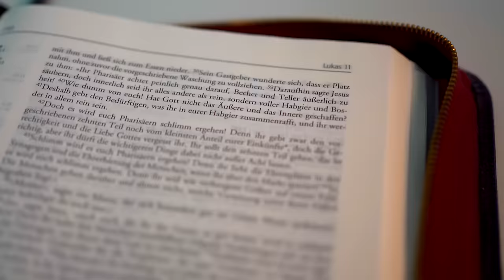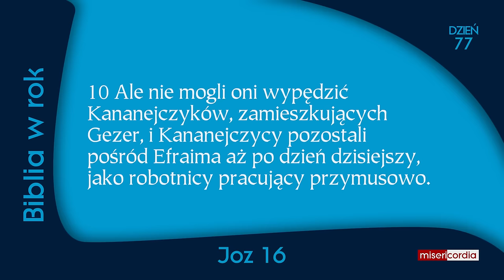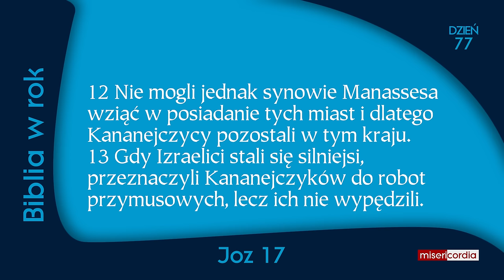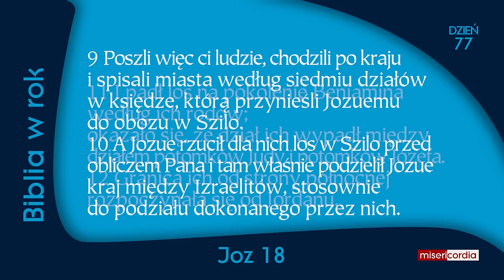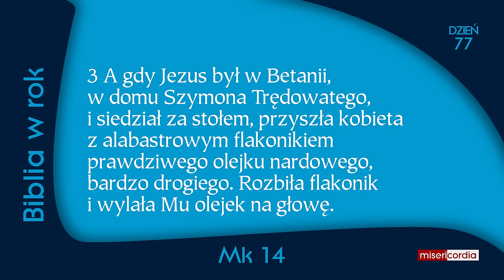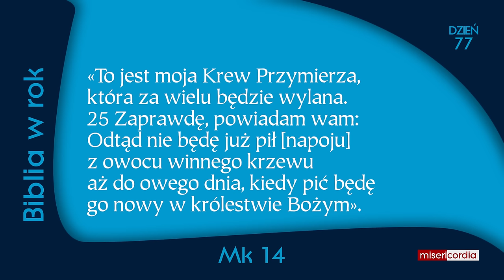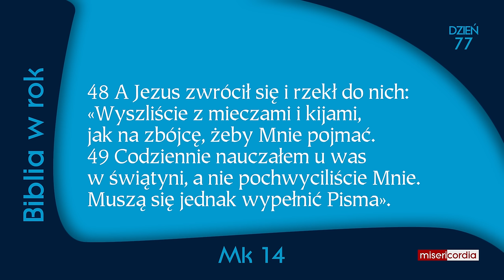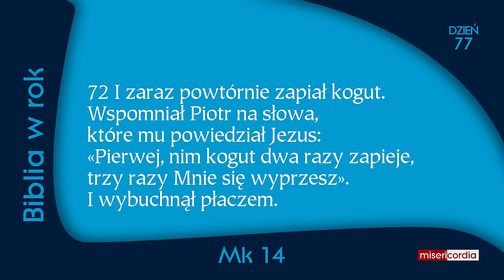Biblia w rok [77] | 17 marca | Ps 49,14-21; Joz 16-18; Mk 14